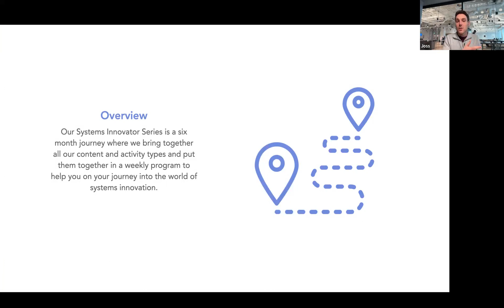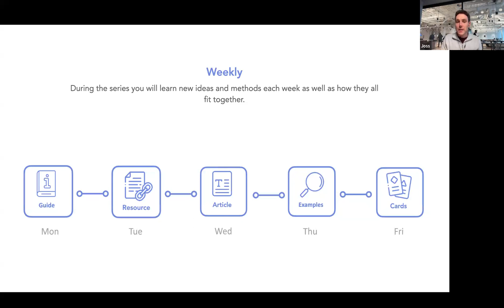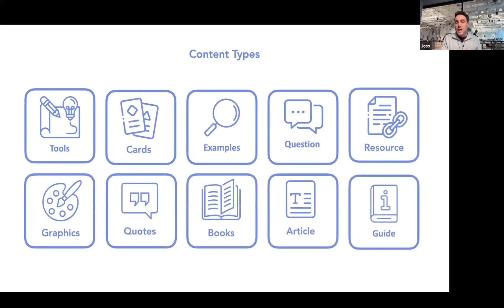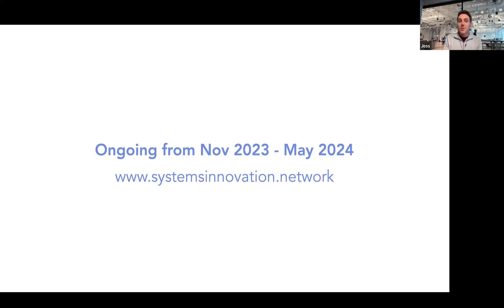Systems Innovator Series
Our Systems Innovator Series is a six-month journey where we bring together all our content and activity types and put them together in a weekly program to help you on your journey into the world of systems innovation.

During the series, you will learn new ideas and methods each week as well as how they all fit together. The series will help you to think in systems, to better understand complex systems, learn how to work with transition processes and build ecosystems.